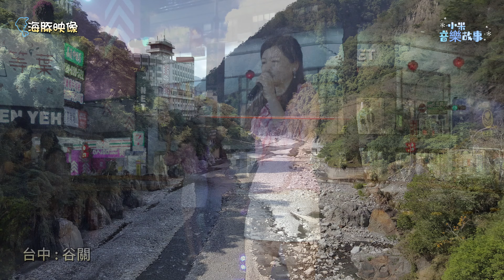謝惠米 ~ 時也運也命也 ( 楊哲 歌曲 ) 街藝演唱 特輯 2024.04.10 ( 小米音樂故事 )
* 曲名 : 時也運也命也   台語歌曲
* 原唱 : 楊哲
* 作詞 : 石國人           作曲 : 石國人
* 演唱藝人 : 謝惠米   小米樂團  嘉義市  街藝歌唱展演  。
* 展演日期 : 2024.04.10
* 展演地點 : 文化A點  ( 文化路與民族路口 )  。
* 推廣台語歌曲 . 國語歌曲 . 純音樂分享 嘉義市街頭藝人團體 ( 小米樂團 )  國語歌曲  台語歌曲  口琴  直  笛 音樂 歌唱 表演  。
* 小米樂團成員 : 阿東  謝惠米 (小米音樂故事)  謝桂珍 (珍心珍藝)  花寶典  。
* 特別聲明 : 本頻道純音樂分享( 無營利 )，影片若有贊助廣告.所有營利收益本頻道( 均無收取 ) . 如有侵權請告知，影片將立即刪除，謝謝  。